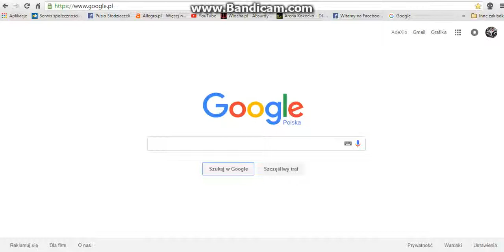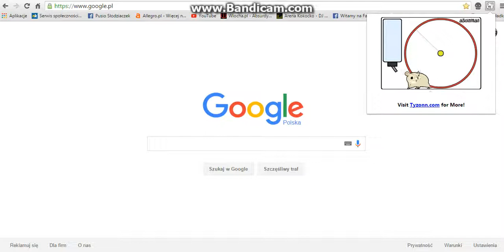Jak pobrac Hamster Pet za darmo ?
W tym odcinku pokarze jak pobrać Hamster Pet za darmo :)